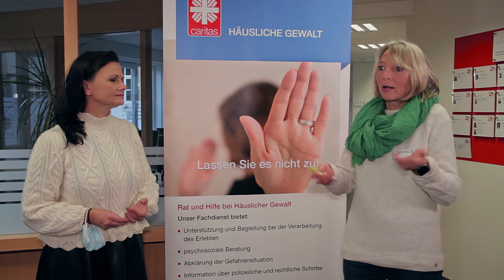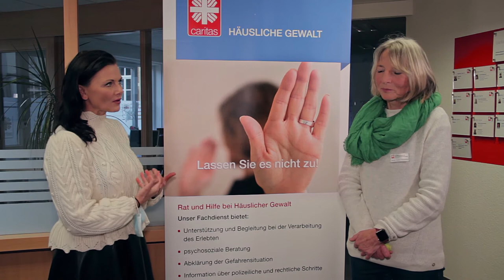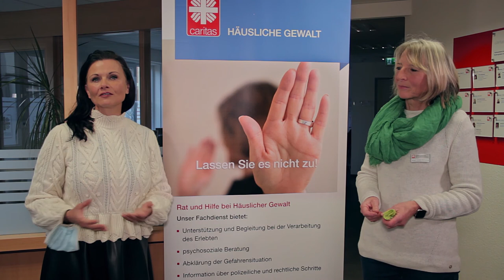Gitta Connemann: "Häusliche Gewalt ist keine Randerscheinung, sondern Alltagsphänomen."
Jede dritte Frau in Deutschland wird im Laufe ihres Lebens Opfer häuslicher Gewalt. Das Spektrum reicht von Stalking, über Körperverletzung bis hin zu Totschlag und Mord. Laut Zahlen des Bundeskriminalamtes wurden im Jahr 2019 insgesamt 141.792 Menschen Opfer von Partnerschaftsgewalt. Die Dunkelziffer liegt jedoch wesentlich höher. Die Corona-Pandemie hat die Probleme an vielen Orten verschärft. Einige Bundesländer melden bereits jetzt steigende Zahlen an Gewalttaten zu Hause. Unsere stellvertretende Vorsitzende Gitta Connemann hat anlässlich des "Internationalen Tages gegen Gewalt an Frauen“ die Caritas-Beratungsstelle in Papenburg besucht. Im Gespräch mit Birgitt Ridder-Stockamp spricht sie über neue (digitale) Formen der Gewalt und Angebote für Hilfesuchende.